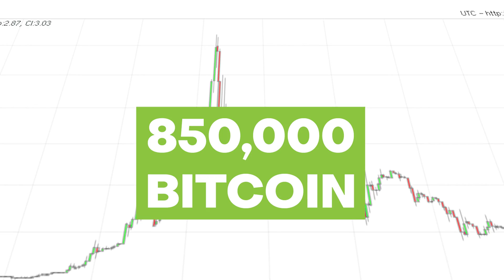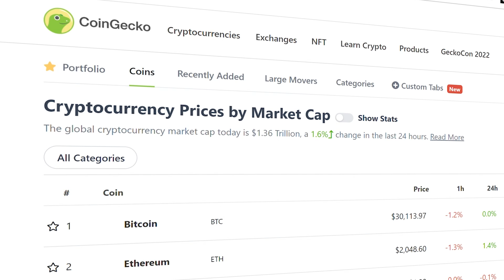Can You Recover Stolen Crypto On A Centralized Exchange?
Can my crypto get hacked or stolen from a centralized exchange? When it comes to mainstream adoption, crypto security remains a major challenge. The crypto landscape suffers from daily onslaughts of FUD by the mainstream media and legacy finance. Hesitant newcomers might feel discouraged even further whenever they hear of security breaches in the crypto space.

But the language used to communicate this information is conflated and confusing. What exactly do people mean when crypto is “hacked”? And can cryptocurrency exchanges get hacked? Are our assets safe? We'll answer these questions, and look at ways to protect your crypto assets!

Timestamps:
00:00 Can your cryptocurrency get hacked in a centralized exchange?
01:51 How do centralized exchanges get hacked?
02:46 Moments exchanges got hacked
03:53 8 Tips to find a safe crypto exchange
09:00 What if your crypto exchange gets hacked?
09:43 What you SHOULD do